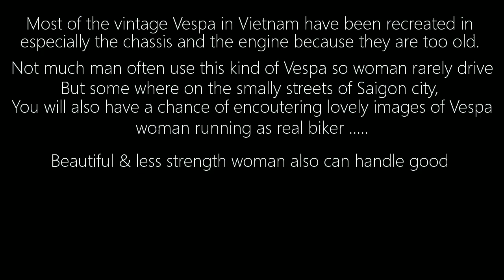When woman repair Vespa | PURPLE KICKSTART GIRL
Trailer 2 of video Purple Kickstart
Enjoys the great sound of classic Vespa/Motorcycle/Moped vehicels by kickstarting.
Capture beautiful images of vintage vehicles in real life